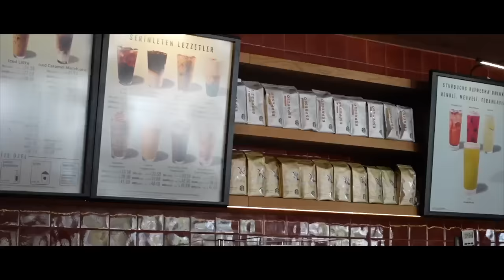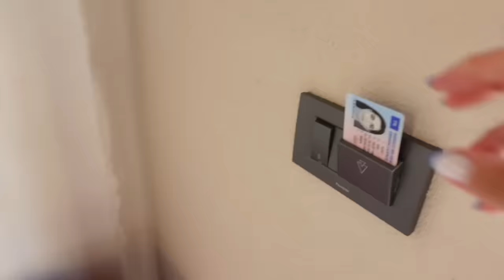VLOG | her şeyden biraz, fethiye, bodrum, doğum günüm 🖤